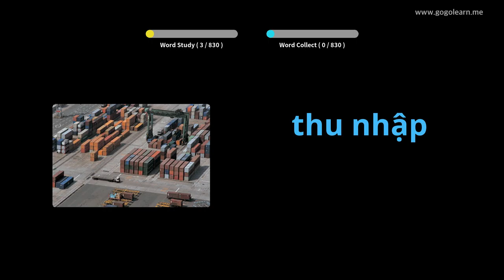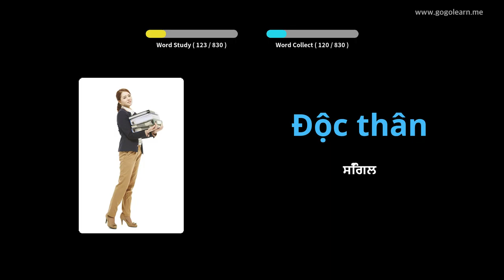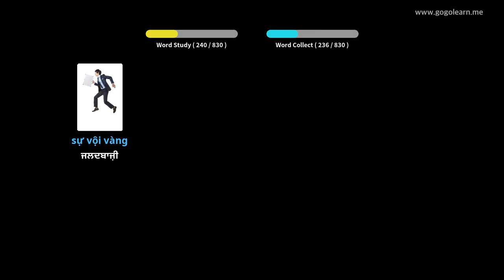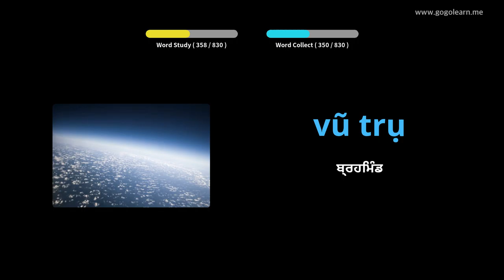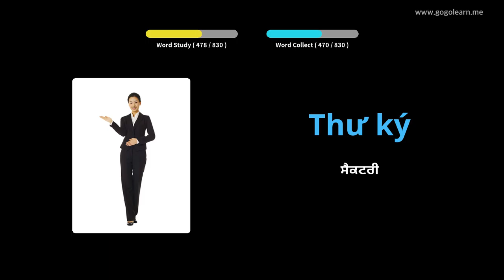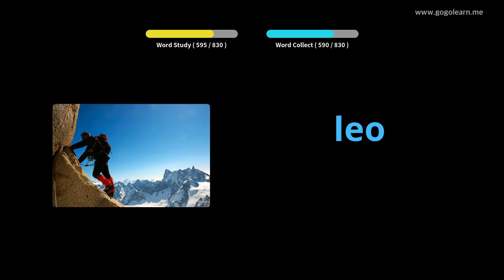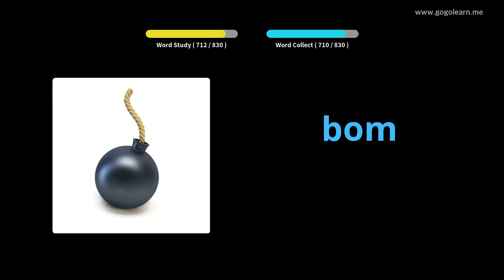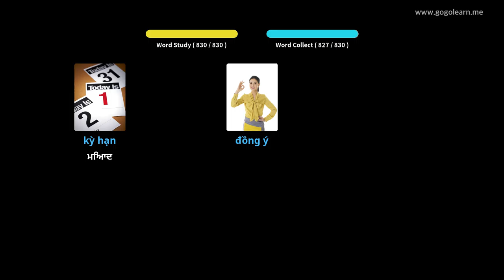ਵੀਅਤਨਾਮੀ ਸ਼ਬਦਾਵਲੀ ਮਿਡਲ ਸਕੂਲ | Golearn